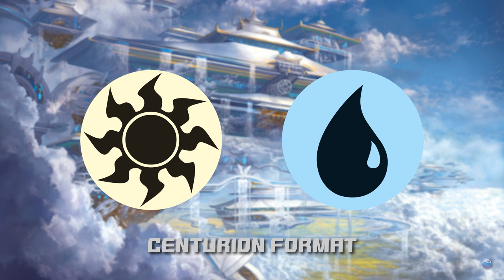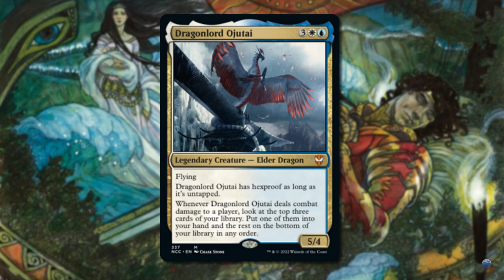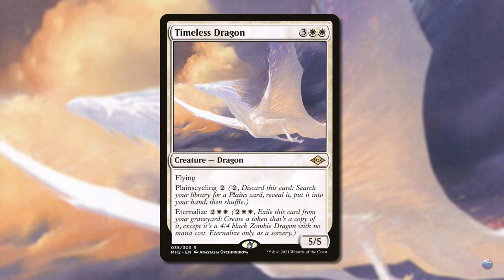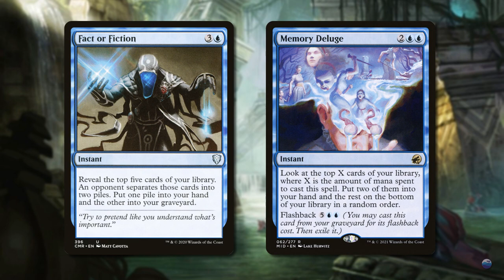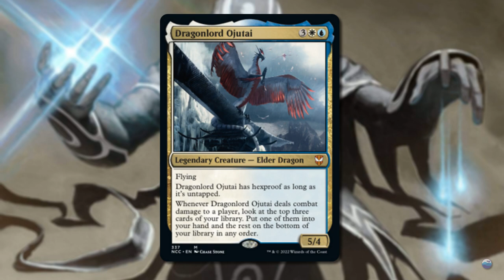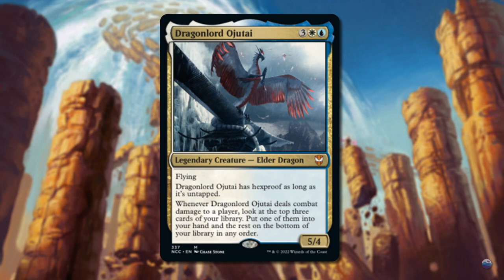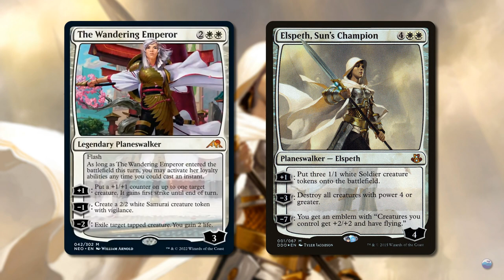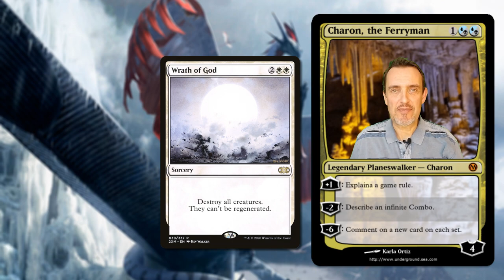Underground Sea - Centurion - Dragonlord Ojutai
Primer su Dragonlord Ojutai, in collaborazione con il suo ideatore, Federico Galuppi, con breve spiegazione delle tech, del game play e delle singole carte che compongono il mazzo.